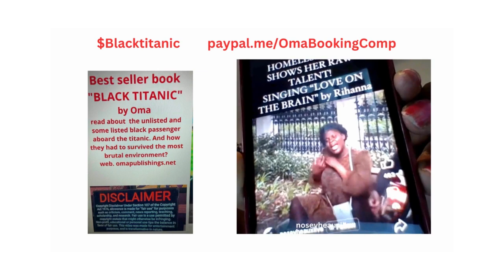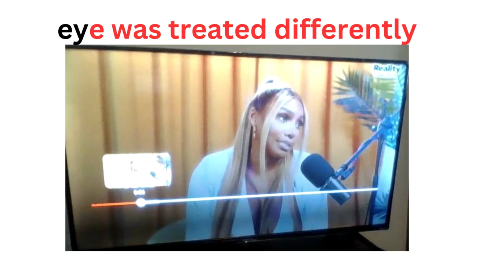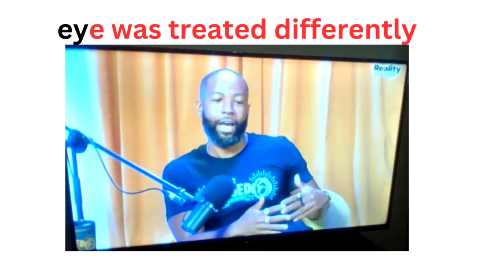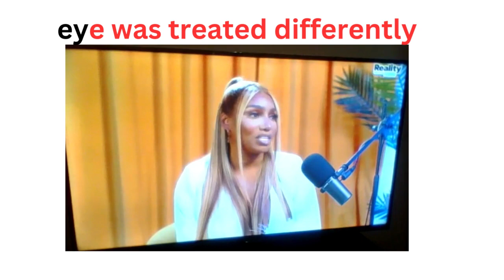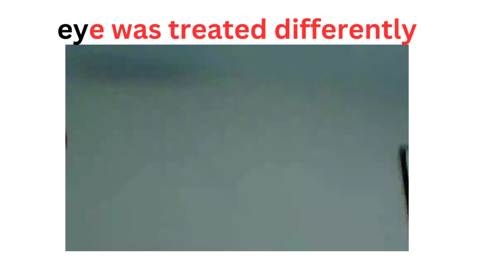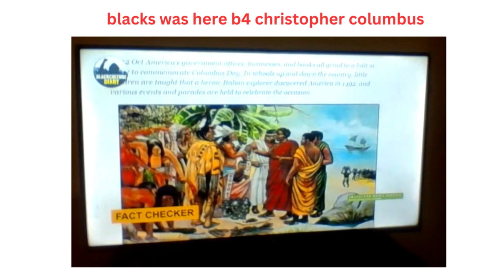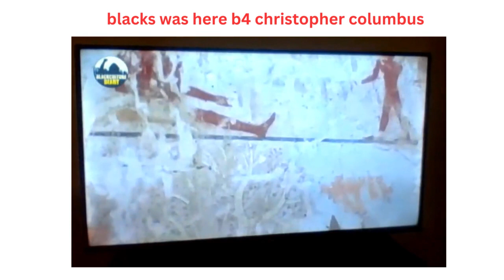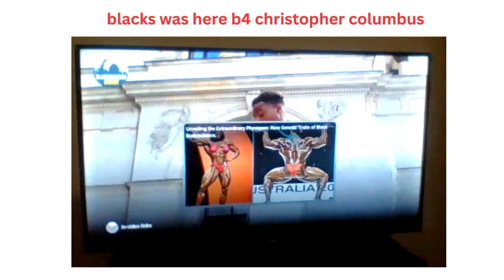africans was here b4 columbus neneleaks intv carlosking bravo blacikball me unfairly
nene an andy cohen has a love hate relationship an she says she made the show whatshappening a hit as well as rhoa. also she feels that african women on th show is treatd differently. . also, the olmec civilzation facts finding that tthis tribe was here b4